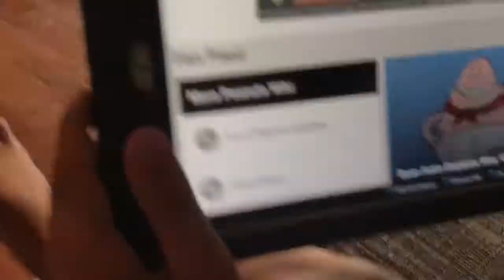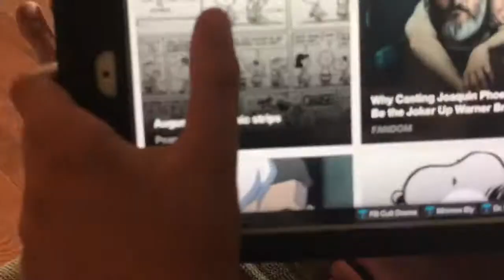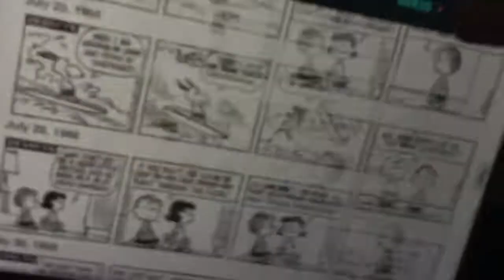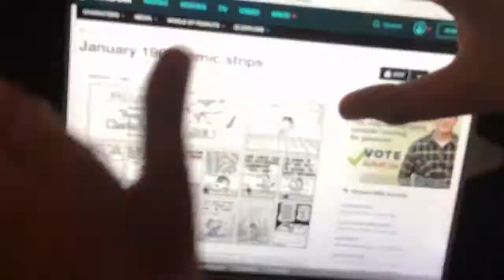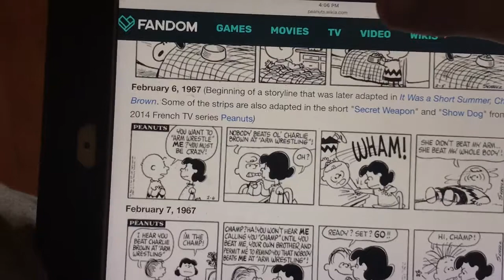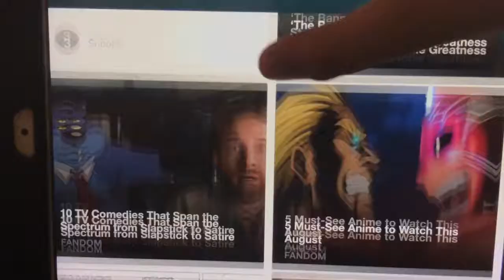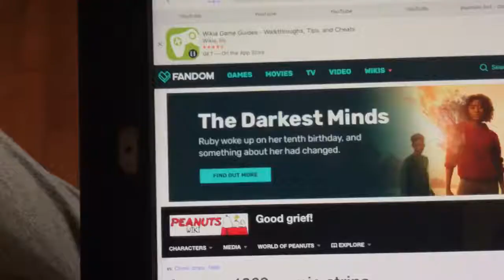GAGE LOOKS COMMENTS OF PEANUTS DISASTER!!!